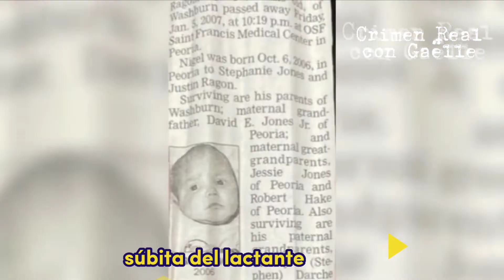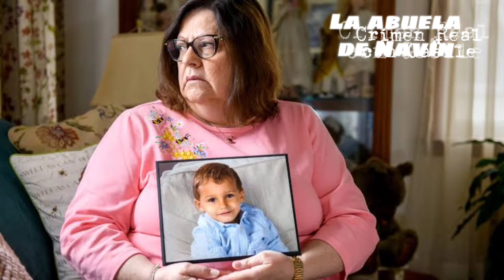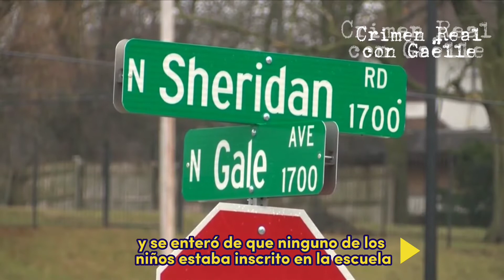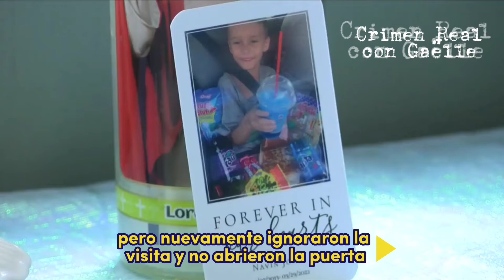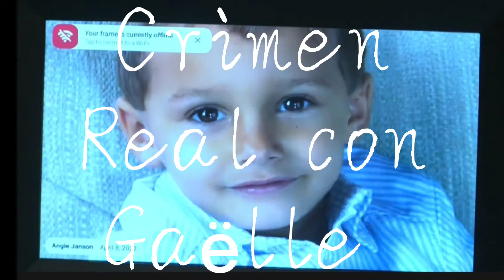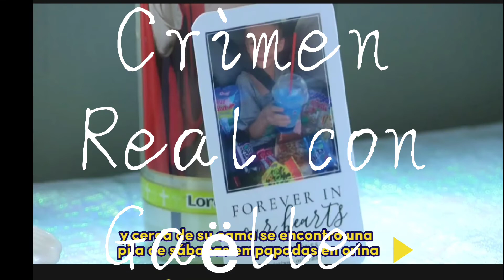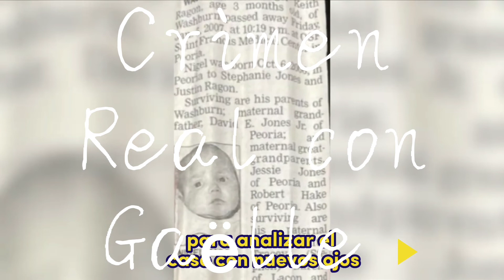un ángel que vivió un infierno en la tierra: Navin Jones. peoria illinois #2022